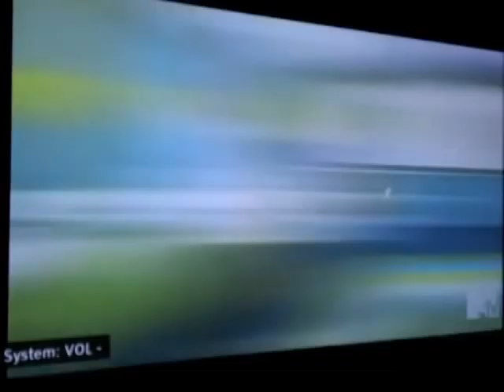MTV Ten on Top -Lisa D'Amato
mtv has Lisa D'Amato on Ten on Top with Bianca about ANTM Allstars Cycle 17 with Tyra Banks= bitch fight.